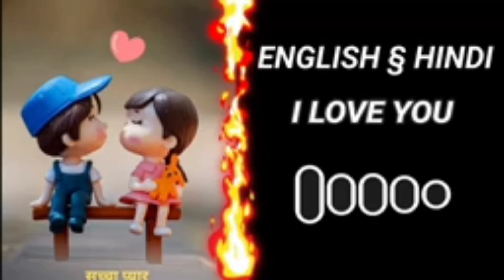Hindi😪 ringtone 💔💔video 🥀Hindi 😥ringtone 😔video 2024